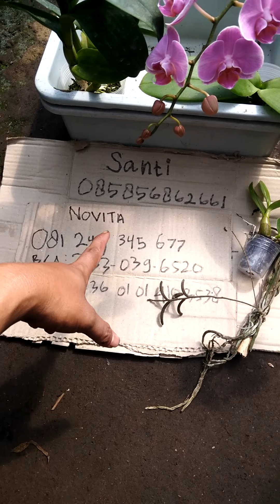#010 paket super murah 150rb dapat bulan dendrobium berbunga masih banyak bonus lagi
kamu pecinta bunga anggrek jadul dan lain-lainnya kamu bisa mendapatkan nya dengan harga yang sangat murah kalau bukan di tempat kami oleh karena itu ayo beli di tempat kami untuk informasi lebih lanjut bisa menghubungi media sosial kami